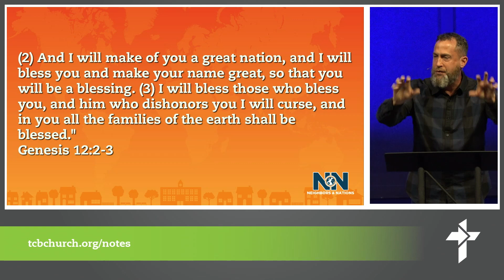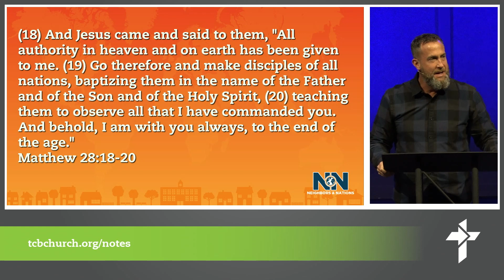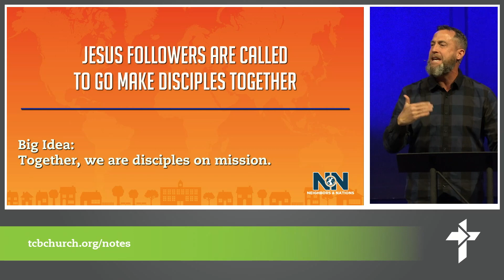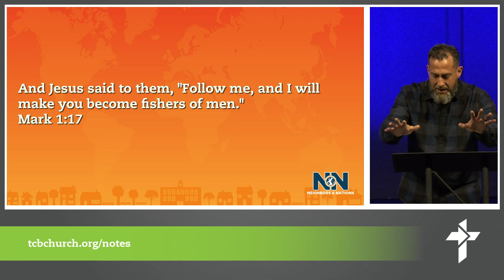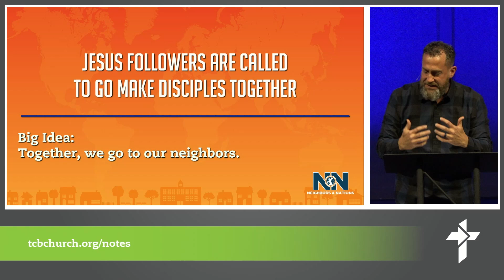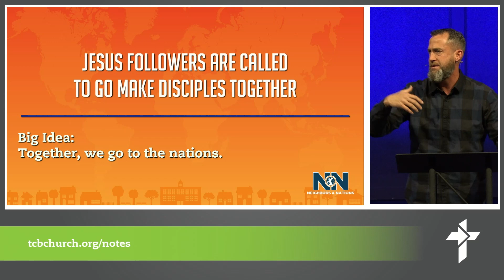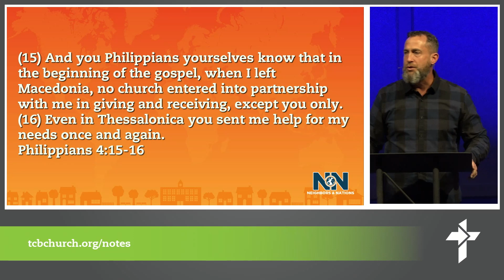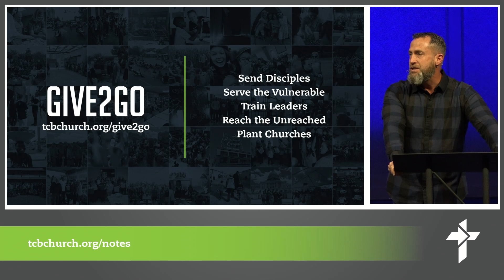Neighbors & Nations: Jesus Followers Are Called To Go Make Disciples Together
Message by Mike Laughrun.

Big Truth:
Jesus followers are called to go make disciples together.

Big Ideas:
Together, we are disciples on mission.
Together, we go to our neighbors.
Together, we go to the nations.
Together, we give to go.